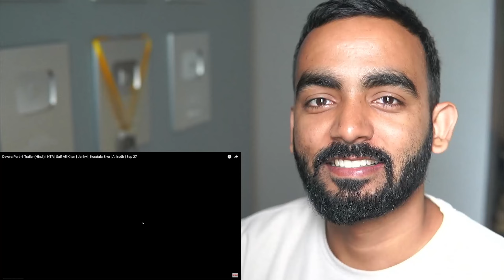Devara Trailer Reaction || sanki reacts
New video is here on devara trailer which has cast like jrntr ntr saifalikhan janhvikapoor anirudh Devara Trailer released on 10 September 2024. I have reacted to this devara trailer hope you liked.